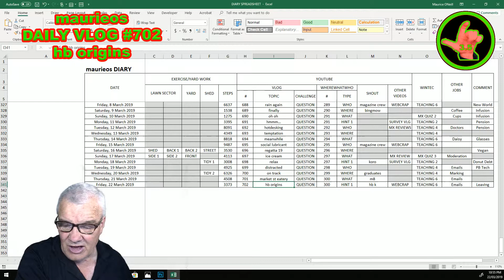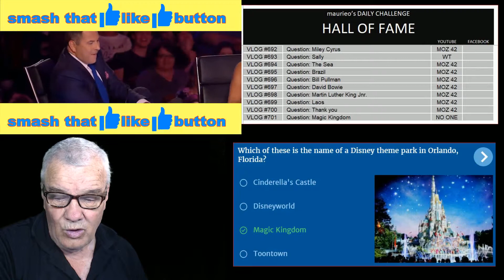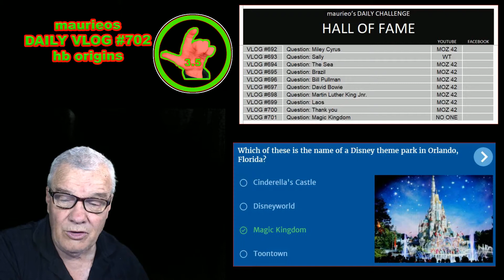maurieos DAILY VLOG #702 hb origins